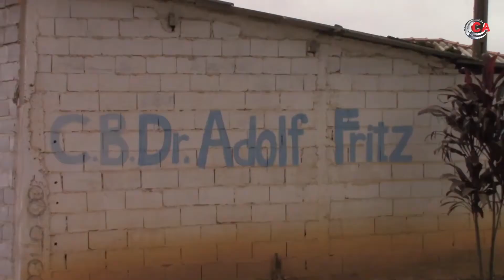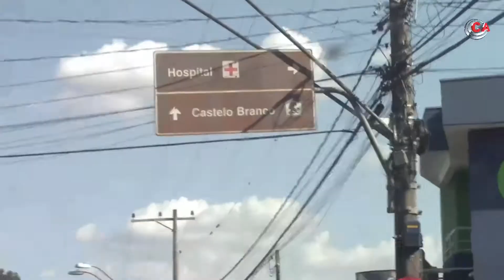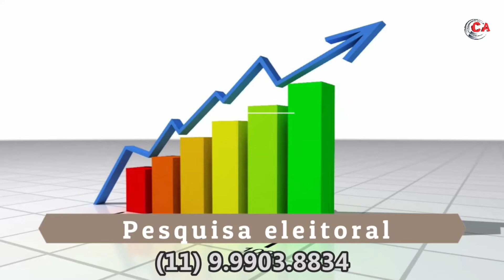Polícia 100%: Operações da Polícia Militar do Acre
Polícia 100%

Apresentação: Roberto Ferreira

Operações da Polícia Militar do Acre

Segundas às 19hs